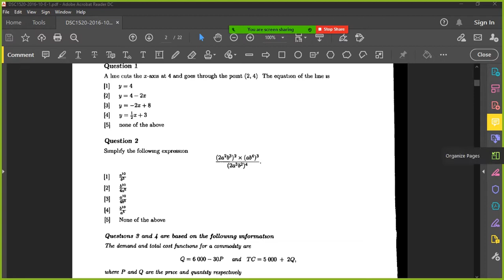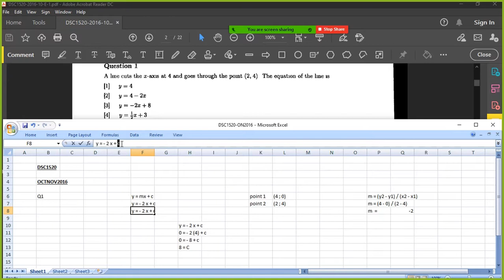Question 1 Straight line graphs DSC1520 past paper workings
DSC1520 Past Paper Questions answered showing October November 2016 Workings for Question 1 covering Straight line graphs. Learn how to do mathematical calculations for practical questions from DSC1520 past papers for Unisa Students writing exams.